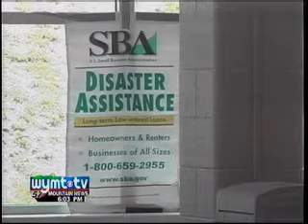FEMA disaster recovery centers to close soon - Angela ...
FEMA disaster recovery centers to close soon - Angela Sparkman Reports